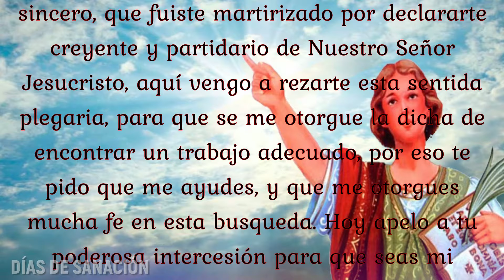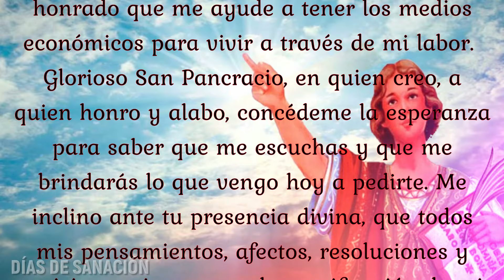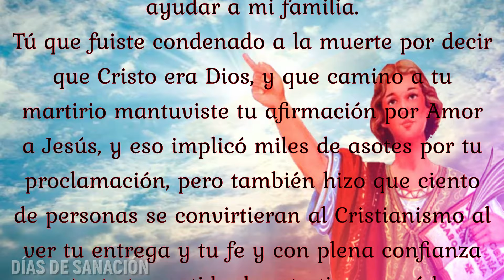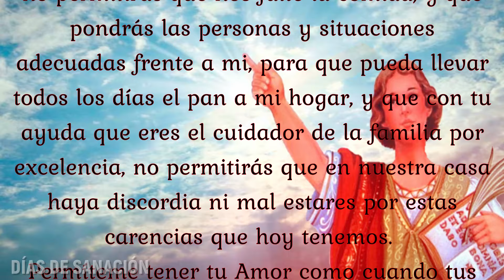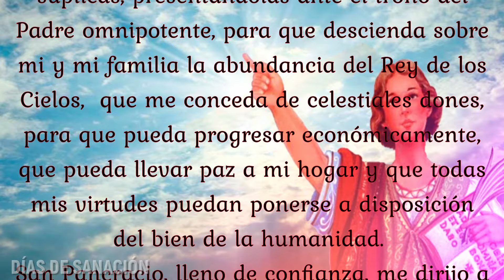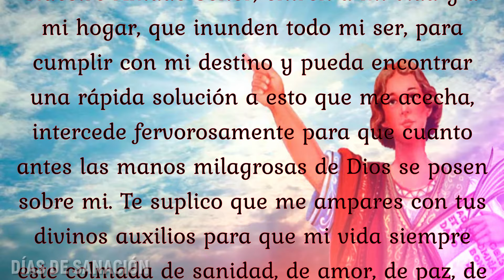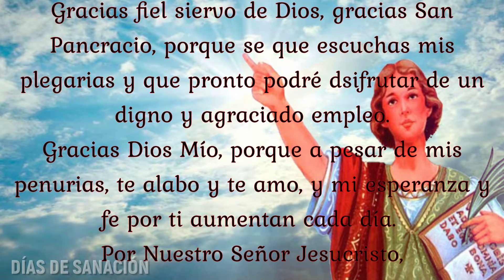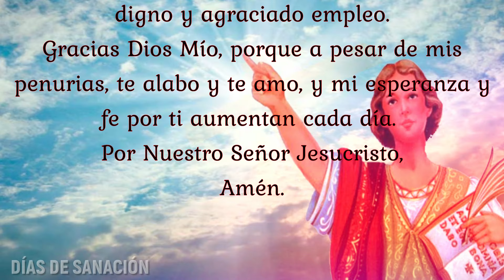💚ORACIÓN A SAN PANCRACIO PARA ENCONTRAR TRABAJO URGENTE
Te invitamos a realizar esta ORACIÓN A SAN PANCRACIO PARA ENCONTRAR TRABAJO URGENTE, para los momentos donde sentimos que todas las puertas se cierran, pidamos al Mártir y fiel Pancracio que abra nuestros caminos a la abundancia y prosperidad, encontrando un empleo adecuado.

Si esta MILAGROSA ORACIÓN te ha ayudado, por favor Regálame un ME GUSTA y compártela con aquellas personas necesitadas de un MILAGRO.

® Producido y Diseñado por Días de Sanación - Oraciones Milagrosas para nuestro corazón.©™Prohibida su Reproducción Total o Parcial, o realizar una Copia SIN AUTORIZACIÓN DEL CANAL Conlleva a un REPORTE con YouTube y La Sanción Correspondiente.